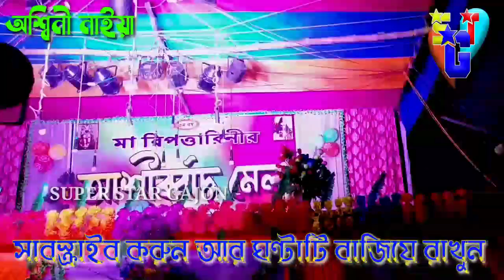new gajon #2020_2021 অশ্বিনী_নাইয়া বিট্টুর 🥎🥎দুটো দে🤪🤣|পশুর বৈজ্ঞানিক প্রজন্ম আইন|super star